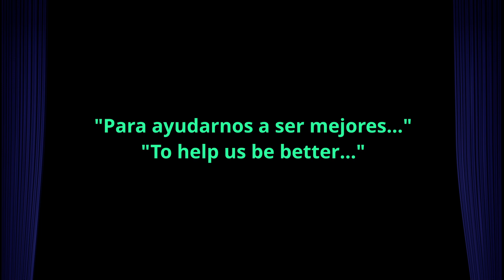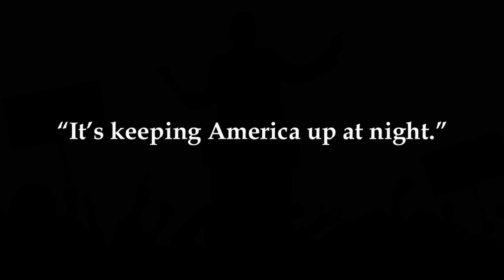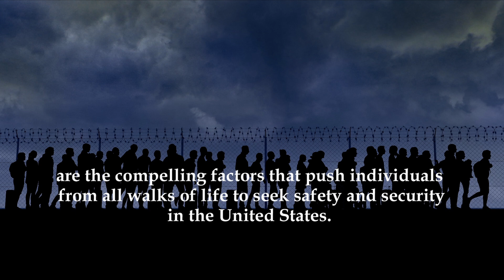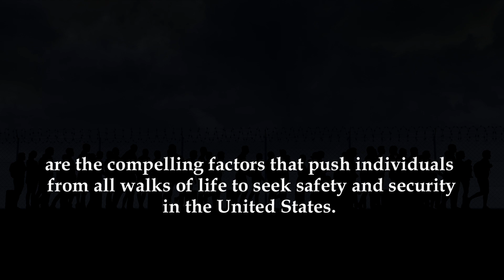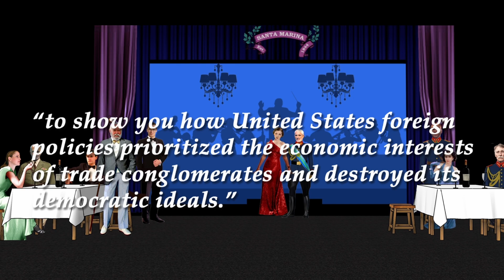Trópico Macbeth -trás la cortina (behind the curtain) video series, immigration anxiety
Immigration anxiety is a current issue in the nation.  This video breaks it down in simple terms and shows how the origin of the current crisis has its origin in the US foreign policy with nations of the Caribbean.  Trópico Macbeth, based on Shakespeare´s tragedy of Macbeth, is an original play that will recreate this history during the 1930s.  This video is in English.